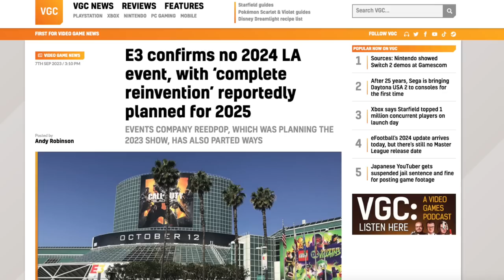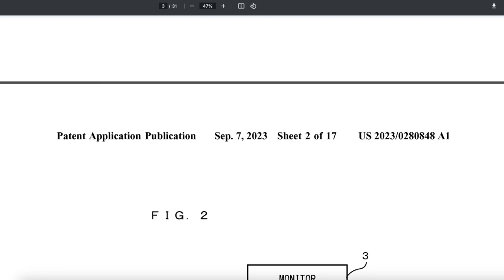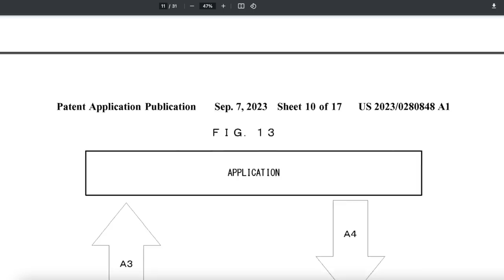Nintendo Switch 2's Specs LEAK! HYPE IS REAL! | Prime News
New Nintendo Switch 2 reports from several outlets are all in agreement on what Nintendo has been showcasing to developer partners - needless to say, the hardware is impressing EVERYONE!

Thank you everyone for your continued support!

00:00 - Intro
00:52 - Summer Game Fest & E3 News
02:18 - Charles Martinet Update
03:23 - Nintendo Switch 2 Getting Hall Effect Sticks!?
04:21 - Nintendo Switch 2 DETAILS! RAM, POWER. & More!